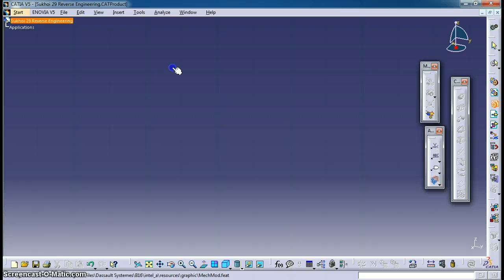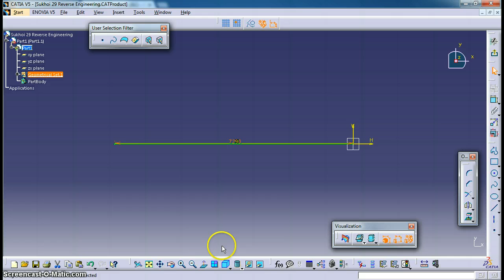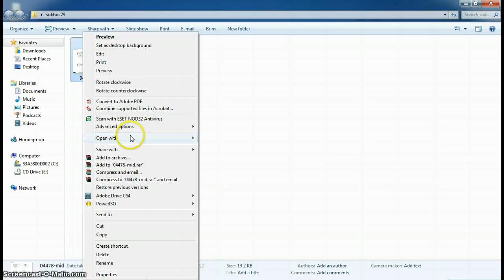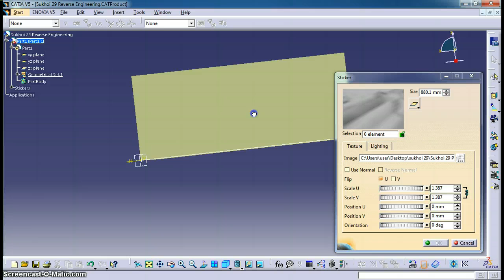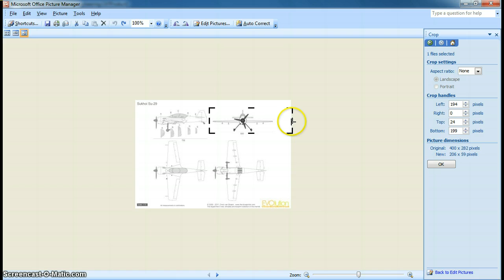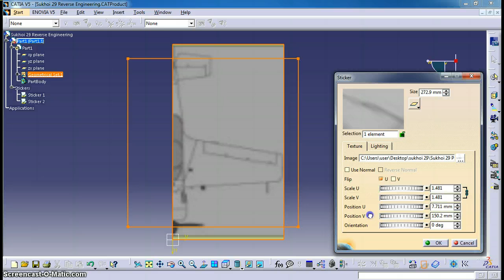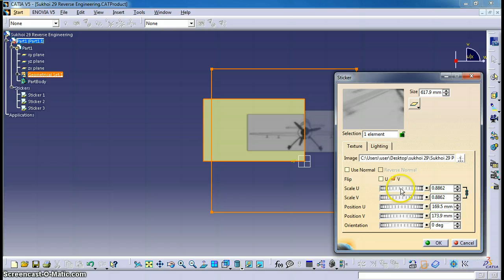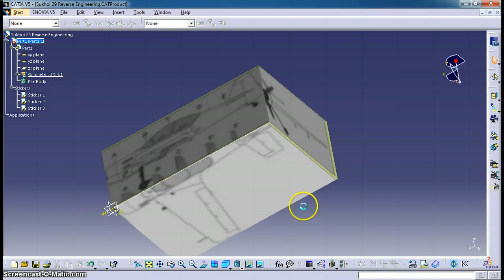#1 Sukhoi 29 Placing pictures on planes HD